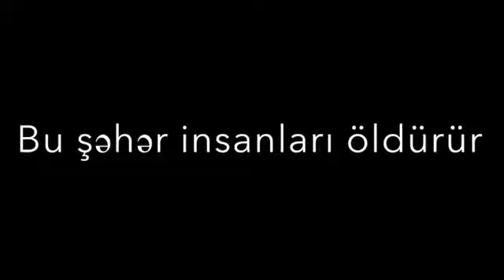🍃 Yazılı Videolar Status Üçün Yeni Sounds App